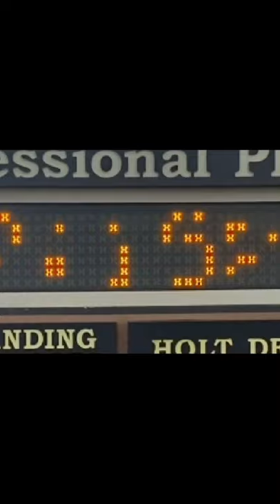Clock Towers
Once they were a staple in the town square, now you have to search for them, but they are still around, Clock Towers keeping track of the Time